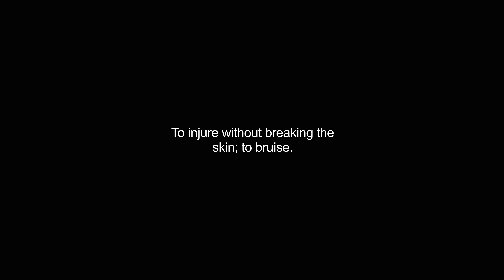contuses video Dictionary meaning and pronunciation